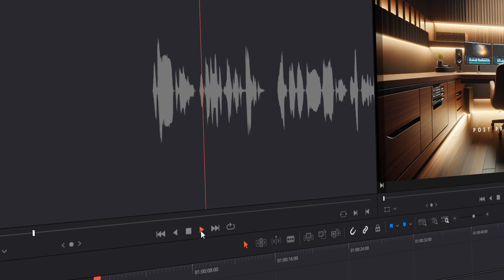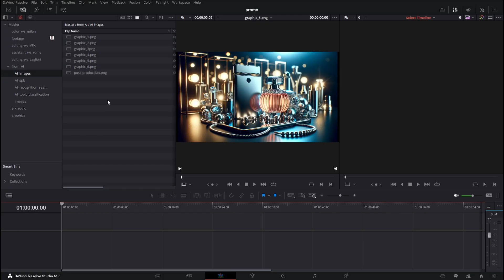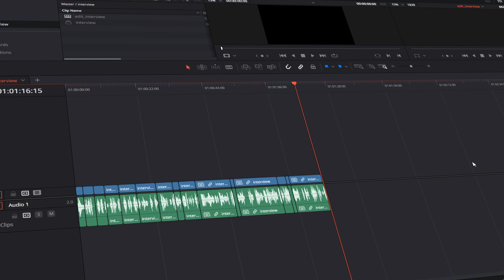AI For Post Production. DaVinci Resolve API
Every week, we witness this incredible race where a new model raises the bar for what AI can achieve. We've tried many AI tools and have noticed that AI isn't always the winning choice.
Especially with short video lengths, taking notes is still a faster and better choice.
In our opinion, the greatest benefits can be realised in large-scale professional post-production, where generative models and classifiers can save a tremendous amount of time by assisting in structuring episodes, creating metadata, and organising footage.